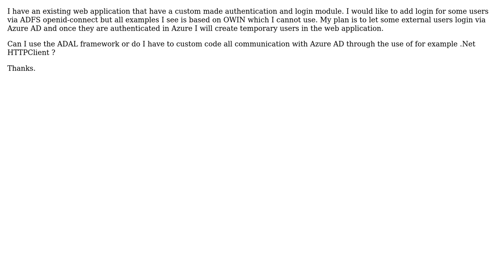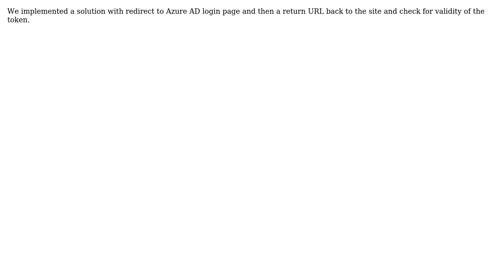ADFS openid-connect from web application without OWIN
With thanks & praise to God, and with thanks to the many people who have made this project possible! You are responsible for your own actions.